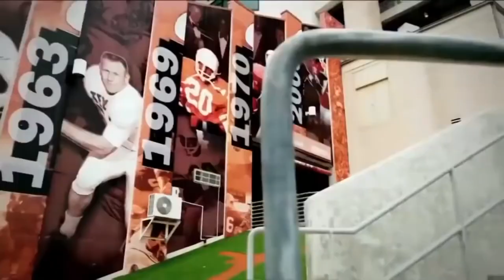UT - Texas Hype (THUNDERSTRUCK) 2022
With the season getting closer and recruiting news steadily coming in, thought i would make a short video to get ready!